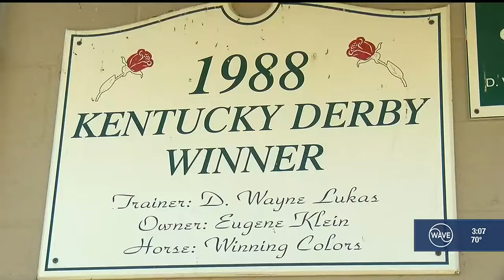35 years later, remembering Winning Colors as the last filly to win the Derby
Winning Colors remains one of just three fillies ever to win the Kentucky Derby.